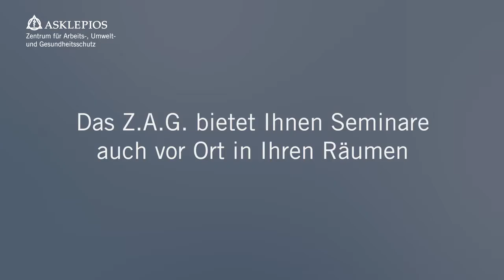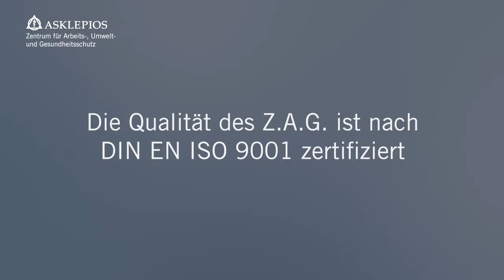Mit Sicherheit mehr… Wissen vermitteln | Asklepios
Das Zentrum für Arbeits-, Umwelt- und Gesundheitsschutz unterstützt die Schulung und Ausbildung Ihrer Mitarbeitenden. Zu unserem Seminarangebot zählen beispielsweise die Ausbildung zum Brandschutzhelfer, die Grundschulung für Sicherheitsbeauftragte, Resilienz-Workshops oder die Schulung für Leiternbeauftragte.